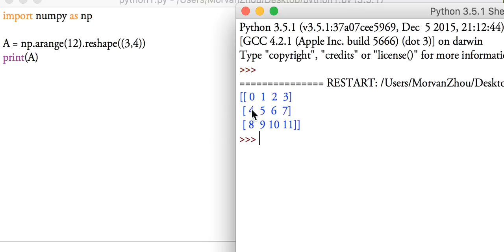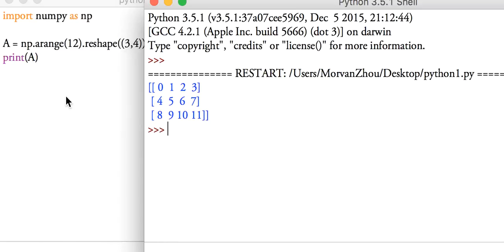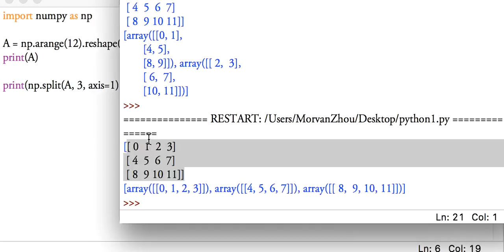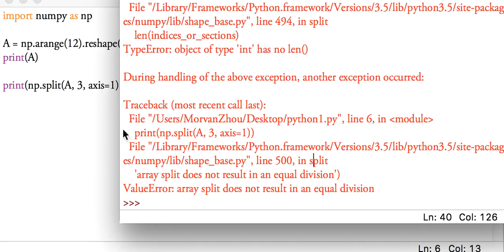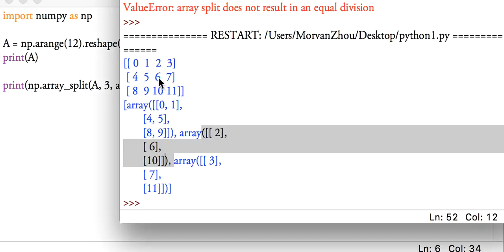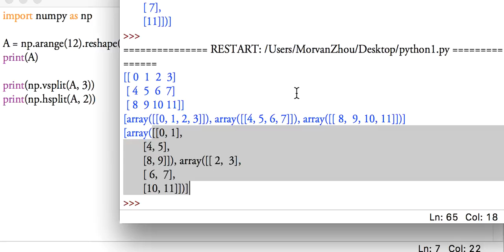9 numpy的 array分割 (教学教程)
numpy array 同样是可以进行分割的,
包括横向和纵向分割:
A = np.arange(12).reshape((3,4))

print(np.split(A, 4, axis=1))
print(np.vsplit(A,3))
print(np.array_split(A, 3, axis=1))   # 不等分割

微博获取更新提示: 莫烦python

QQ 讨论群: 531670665